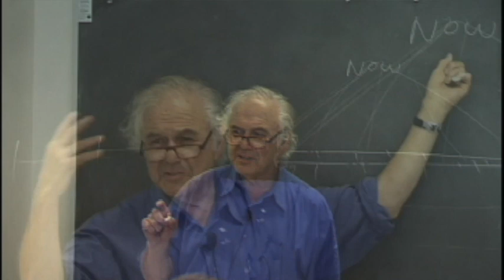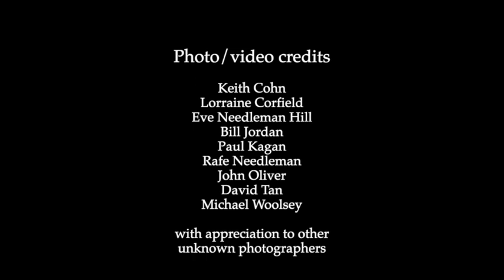Jacob Needleman - a Celebration of Life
A Celebration of Life was held for Dr. Jacob Needleman at San Francisco State University, Seven Hills Conference Center on February 26, 2023.

PROGRAM
00:00 Welcome (Charles Ketcham)
01:17 Eve (Needleman) Hill
06:10 Rafe Needleman
10:46 Professor Mohammad Azadpur
20:19 Professor Tanya Silva
31:50 Film: Remembering Jerry Needleman
46:42 David Tan
52:18 Roger Lipsey: A Tribute, Read by Lloyd Francis
59:56 Stan Teplick
1:04:15 Richard Whittaker
1:13:50 Intro to Music (Charles Ketcham)
1:16:13 Music by G.I. Gurdjieff / Th. de Hartmann, Charles Ketcham, pianist
1:32:04 Guests are invited to share appreciations

BIO
Jacob Needleman was born and raised in Philadelphia, where his father and uncles owned a flower shop. His first marriage to Carla lasted 27 years. He married Gail in 1989 and was devoted to her until the day she died. He passed along his love of wisdom—and appreciation of a good pun—to his children, Rafe and Eve, and his two grandsons.

He was a Professor of Philosophy at San Francisco State University, former Visiting Professor at Duxx Graduate School of Business Leadership in Monterrey, Mexico, and former Director of the
Center for the study of New Religions at The Graduate Theological Union in Berkeley, California. He was educated in philosophy at Harvard, Yale and the University of Freiburg, Germany. He has also served as Research Associate at the Rockefeller Institute for Medical Research, as a Research Fellow at Union Theological Seminary, as Adjunct Professor of Medical Ethics at the University of California Medical School and as guest Professor of Religious Studies at the Sorbonne, Paris (1992).

He is the author of The New Religions, a pioneering study of the new American spirituality, The Wisdom of Love, Money and the Meaning of Life, A Sense of the Cosmos, Lost Christianity, The Heart of Philosophy, The Way of the Physician, Time and the Soul, Sorcerers, a novel, The American Soul, Why Can't We Be Good? and The Essential Marcus Aurelius. He was also General Editor of the Penguin Metaphysical Library, a highly acclaimed selection of sixteen reprinted
texts dealing with the contemporary search for spiritual ideas and practice.

In addition to his teaching and writing, he served as a consultant in the fields of business, psychology, education, medical ethics and philanthropy, and was well known as an organizer and moderator of conferences in these fields. He has also been featured on Bill Moyers' acclaimed PBS series, "A World of Ideas."

His most recent books are An Unknown World: Notes on the Meaning of the Earth published by Tarcher/Penguin, 2012; Necessary Wisdom published by Fearless Books, 2013; and I Am Not I pubished by North Atlantic Books, 2016. Among the other books he has authored or edited: The Tao Te Ching (Introductory Essay), Consciousness and Tradition, Real Philosophy, Modern Esoteric Spirituality and many others.

As a young man, Jacob was drawn to the teaching of G.I. Gurdjieff. He became a lifelong member of the Gurdjieff Foundation of California, to which he made significant contributions.